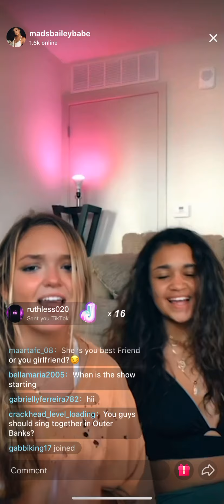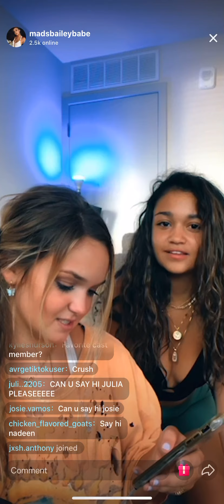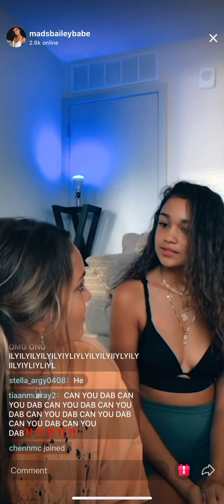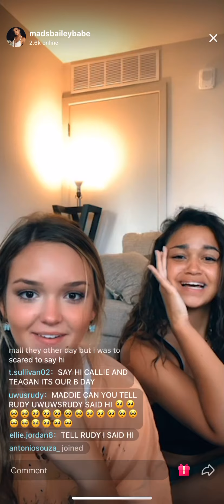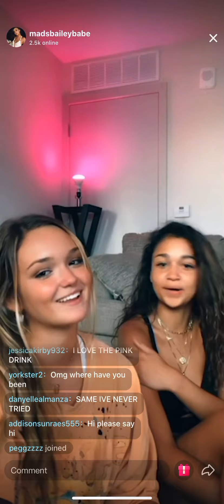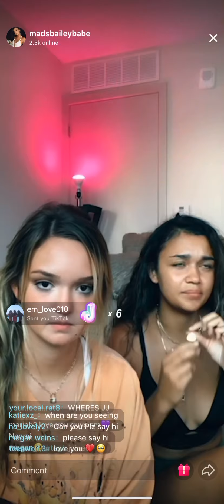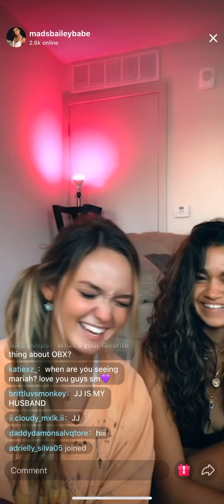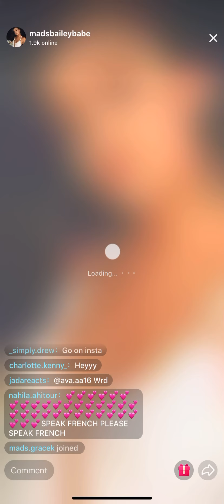Madison Bailey TikTok Live with Lilah Pate! (8/29/20)